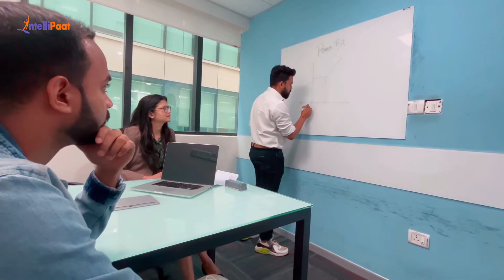Join Intellipaat to Unlock Your Potential with a Fun Approach & Passion for Education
Join our Intellipaat family and be inspired to unlock the potential of learners worldwide. With our empowering company culture, innovative approach, and passion for education, you'll find a meaningful purpose in shaping the future of learning. 🚀📚💡 👩‍🏫 🌟🎓

🔵 Intellipaat Edge
1. 24*7 Lifetime Access & Support
2. Flexible Class Schedule
3. Job Assistance
4. Mentors with +14 yrs
5. Industry-Oriented Courseware
6. Life time free Course Upgrade